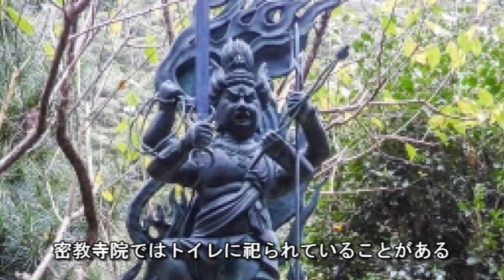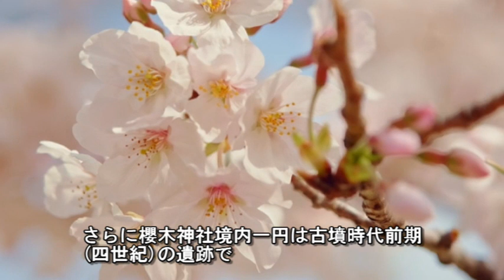忘れられた日本 ナレーション入り トイレの神様を祀る神社 櫻木神社 千葉神社 植村花菜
千葉県、野田市の神社です。野田市駅からほど近く、そして「トイレの神社」がある、珍しい神社・櫻木神社。
数年前、植村花菜さんが歌った「トイレの神様」という歌がヒットしたのを思い出しますよね。

初めて訪れたとき、境内のすっきりした様子と、トイレの美しさに感動した覚えがあります。
見た目はもちろん、トイレの匂いが全くしないのです。
以来、ここを訪れるたび、自宅のトイレの掃除をしなおしてしまう・・・、掃除の美しさを教えてくれる神様。

神様はきれい好きなのだと実感させてくれる神社です

出典
「大日本名将鑑」 「中臣鎌足」「大兄皇子」「入鹿大臣」（東京都立図書館）を加工して作成

野田真由と申します。
大好きな、東京周辺の 神社 の魅力を発信していきます。
たまには寺院も。

 神社 について、基本的なおさらいがわかりやすく説明されているのでおすすめ